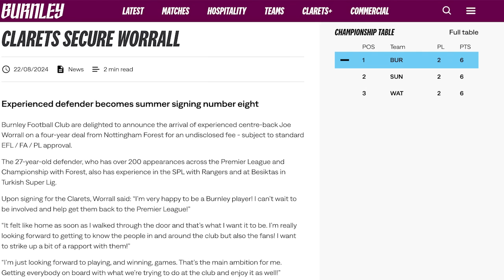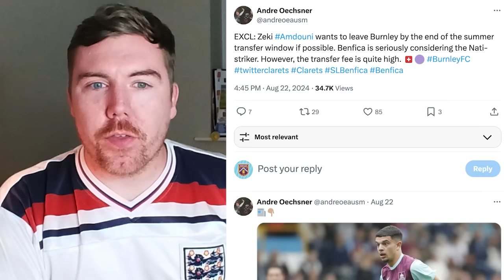JBG Leaves Burnley for Saudi Arabia just six weeks after his return | Clarets Daily News